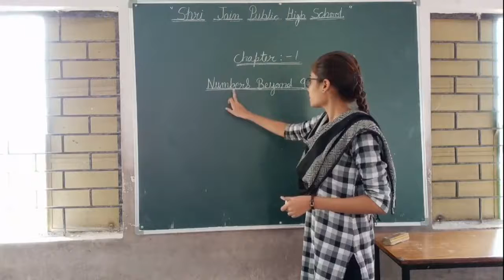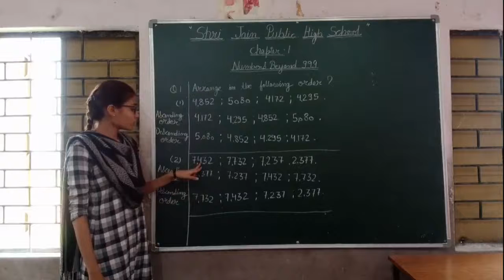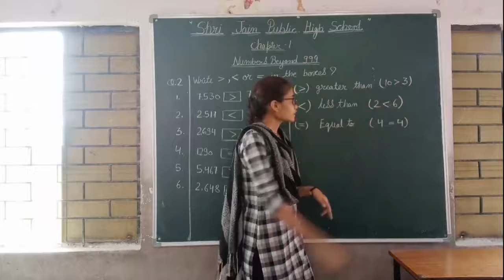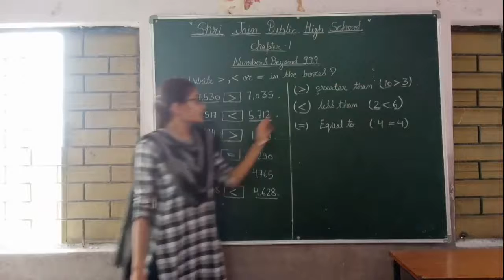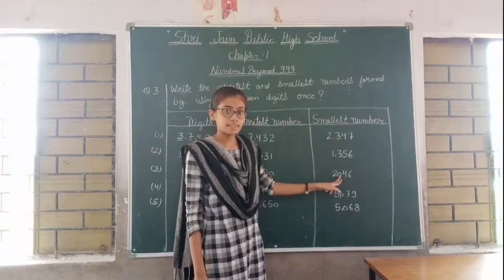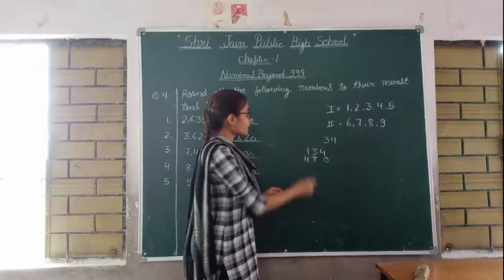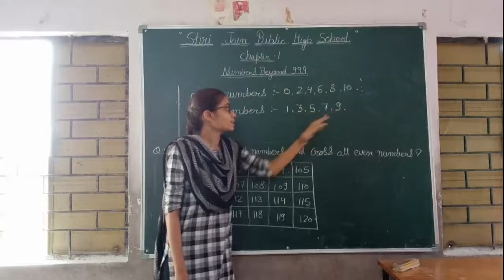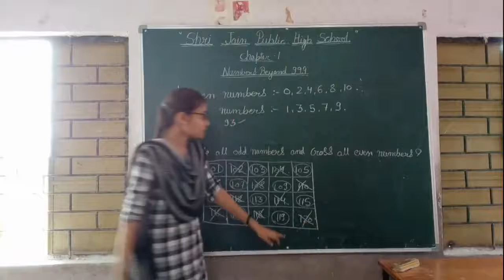Class :- 3rd Math's chapter :- 1 Numbers Beyond 999 (part :- 2)